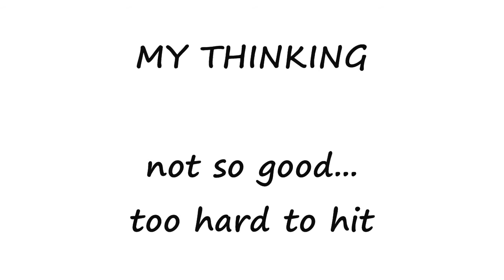singua 7 football freestyle - testing Monta ball (singua7)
not so good for me, too hard to hit - fuck this style but... respect